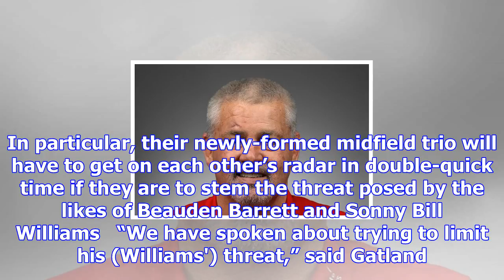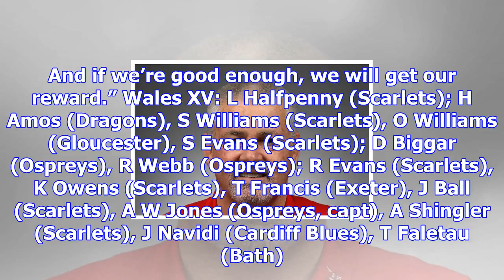Warren gatland banking on lions knowledge to upset all blacks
Warren Gatland knows what it takes to beat New Zealand Credit: GETTY IMAGES The fear factor has dimi...